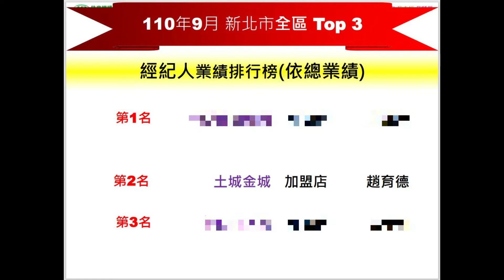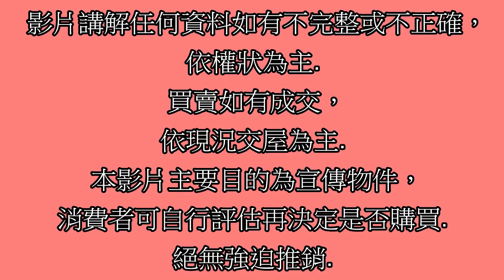Google 土城房屋阿德 趙育德 0958702518(中泰宏園 中山國小步行400公尺到家 桃園火車站騎車約6分鐘)屋主急售1050萬,桃園區宏昌六街(3房車37.53坪)3房2廳2衛1陽台1車位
Google 土城房屋阿德 趙育德 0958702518(中泰宏園 中山國小步行400公尺到家 桃園火車站騎車約6分鐘到家)

屋主急售1050萬,桃園區宏昌六街(3房車37.53坪)

3房2廳2衛1陽台1車位

趙育德

我是